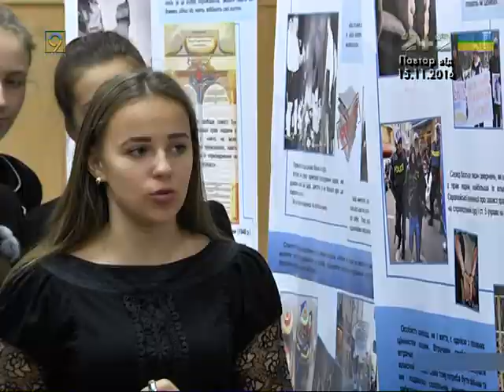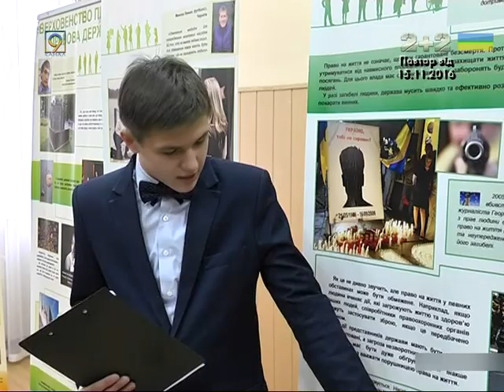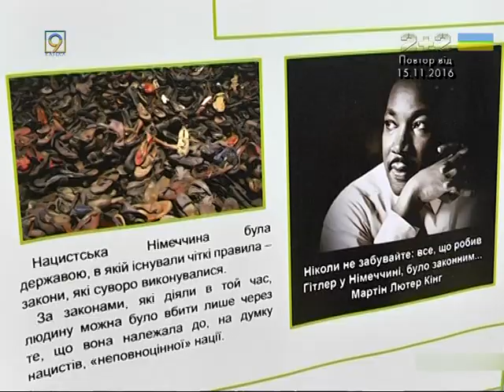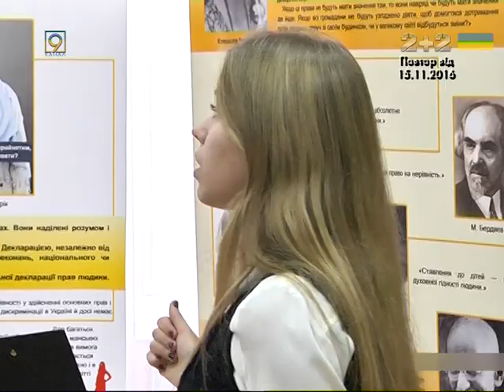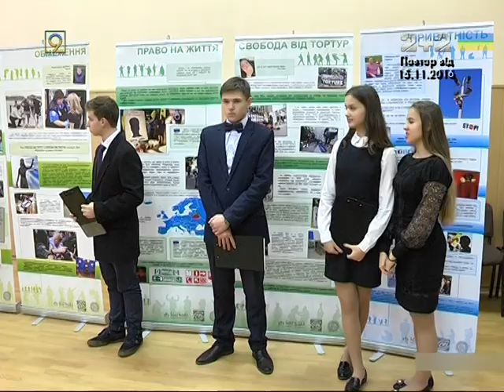Передвижная выставка и дети-гиды: так в Днепре изучают права человека